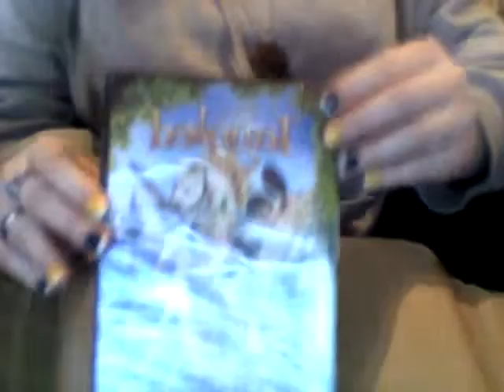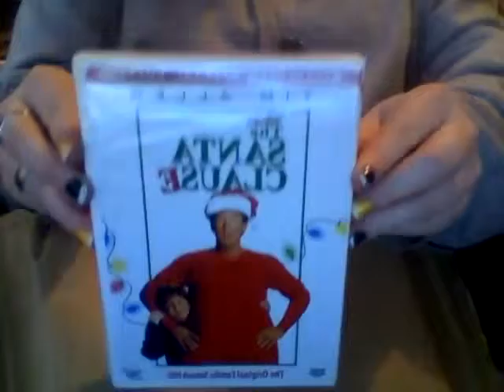unboxing Elsa Doll and Disney movies part one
got four new movies and the Elsa doll